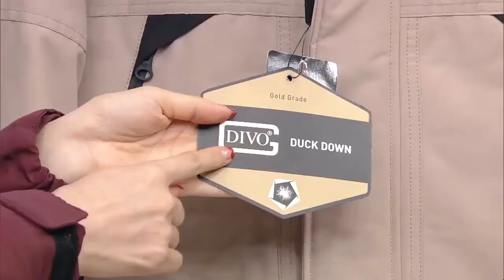[길어야1분] 올겨울 최고 유행 예감 점퍼